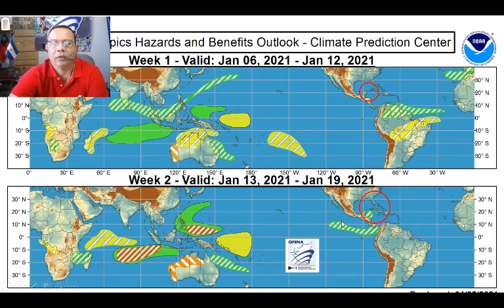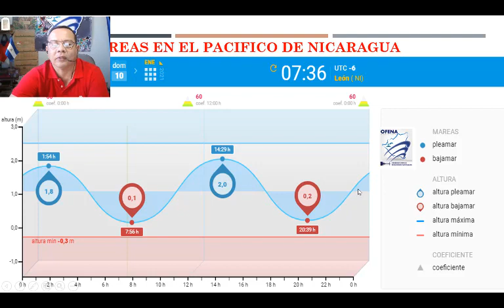Experto pronostica lluvias esporádicas los próximos días y fuertes vientos